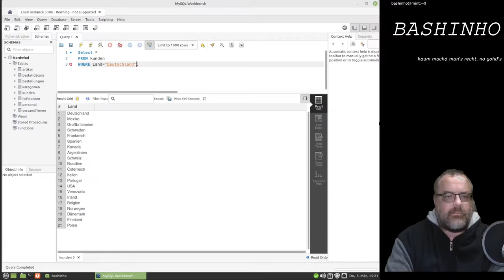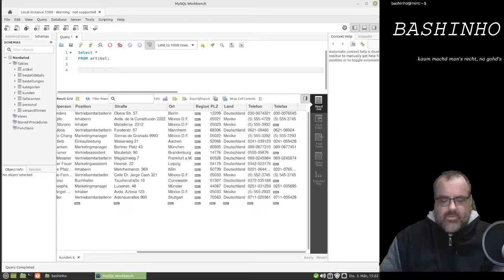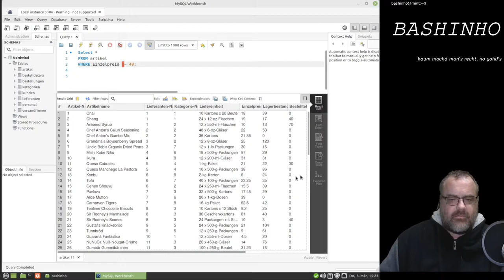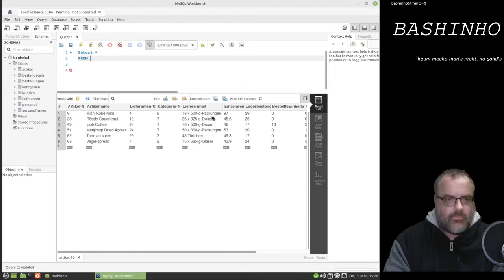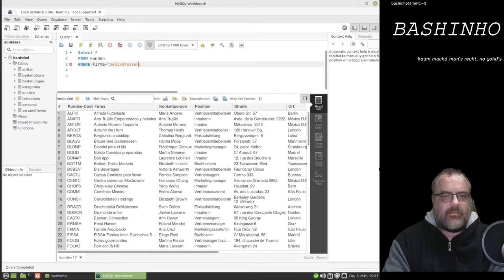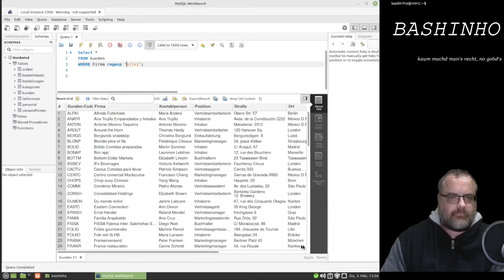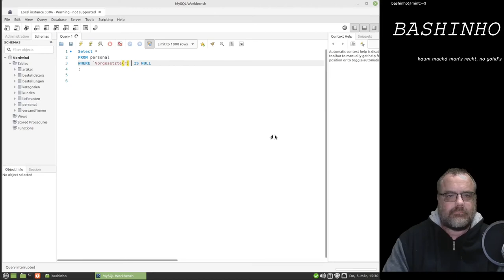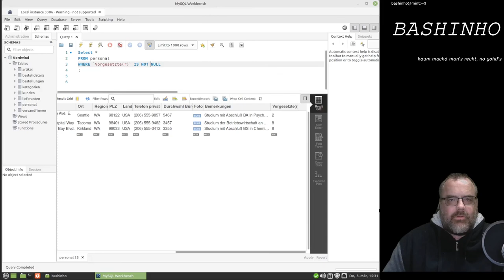#05 Wo das so und so ist - Datenaufbereitung mit SQL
In diesem Video beschäftigen wir uns mit den Möglichkeiten der WHERE Klausel

Übungen:
Alle Kunden, bei denen die Position Inhaber oder Inhaberin ist
Alle Artikel, die vom Lieferanten mit der Nummer 4 kommen
Alle Artikel, deren Lagerbestand zwischen 10 und 50 ist
Alle Kunden, bei denen die Region NULL ist
Alle Kunden, die nicht aus Deutschland kommen
Alle Kunden, in deren Firmenname das Wort Market vorkommmt